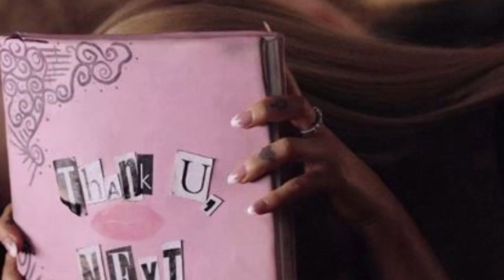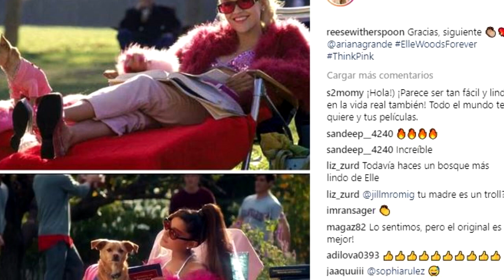THANK U NEXT, LAS REACCIONES DE LOS FAMOSOS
ARTISTAS, CELEBRIDADES, TOPS , CANTANTES, FAMOSOS, ESPECTÁCULOS, FAMA,

Si te late  GOSSIP TEEN te van a encantar nuestros otros canales...

3.- SIGUENO EN NUESTROS FACEBOOK